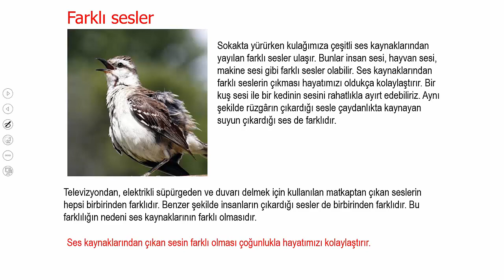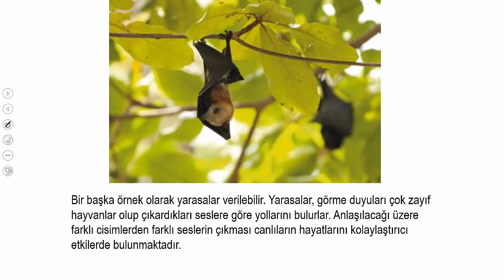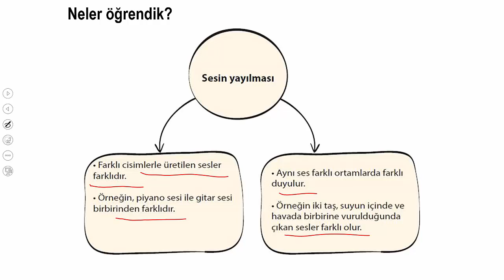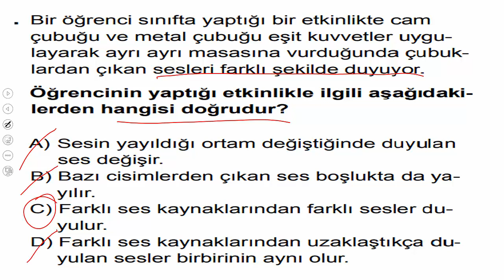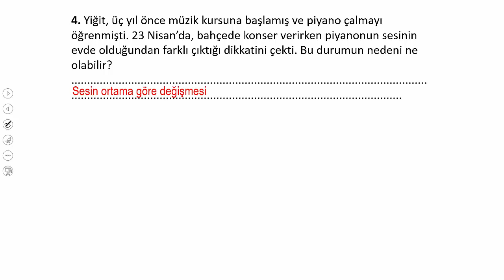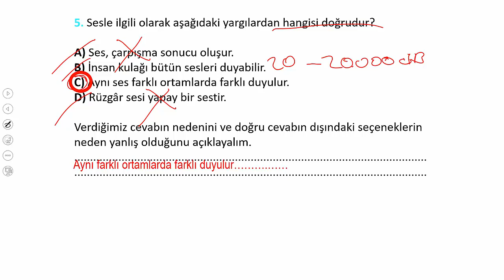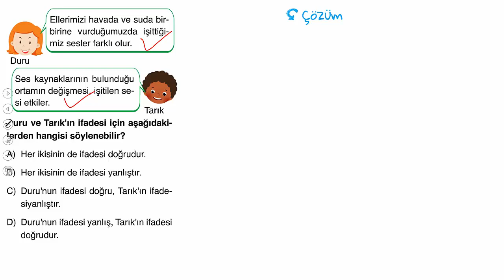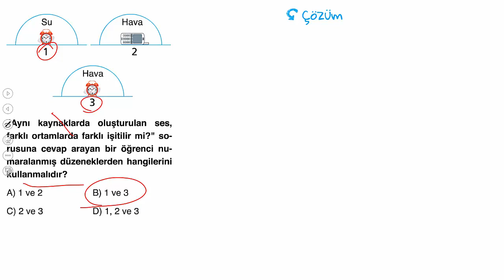6.SINIF SESİN FARKLI ORTAMLARDA FARKLI DUYULMASI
6.SINIF FEN BİLİMLERİ SESİN FARKLI ORTAMLARDA FARKLI DUYULMASI KONU ANLATIMI SORU ÇÖZÜMÜ. KONU ANLATIMINI İZLEDİKTEN SONRA SORU ÇÖZÜMÜ YAPINIZ. #6.sınıf